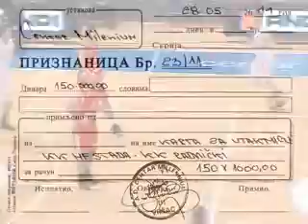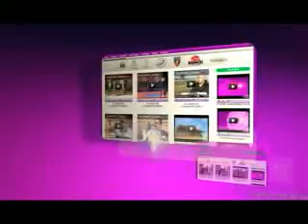KG SPORT_137